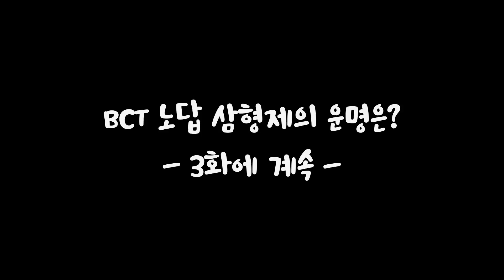300만 원을 못 갚으면 제로투를 춰야한다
어. 그지xx였잖아.

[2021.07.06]